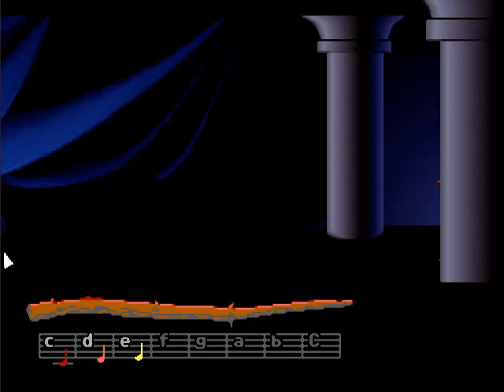Let's Play Loom 01: The Age of the Great Guilds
Poor Bobbin. He just doesn't seem to get any luck, does he? Either that or he picks some very strange people to associate with. Yes, it's probably more likely that.

Well, we can't talk about that. We've got an everything to save... or do we?